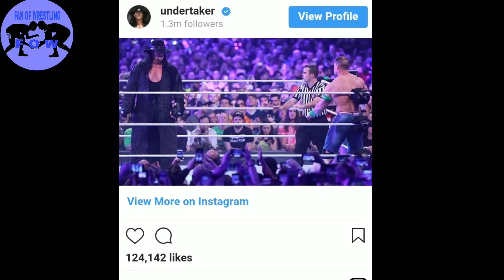WRESTLING NEWS ! SUMMER SLAM RESULTS LEAK ! CENA OPPONENT CONFIRM FOR SUPER SHOW ! CENA VS TAKER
ASK ANYTHING IN COMMENT